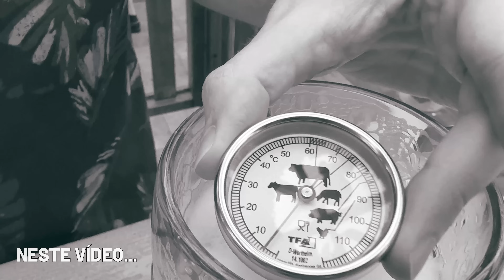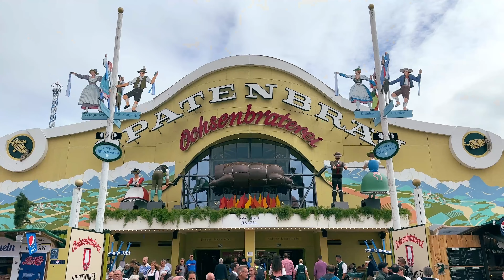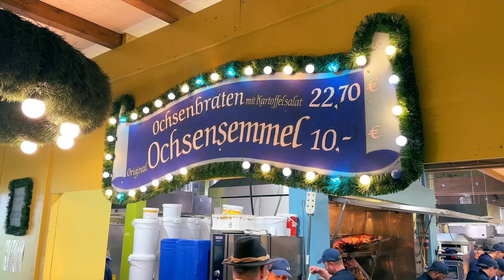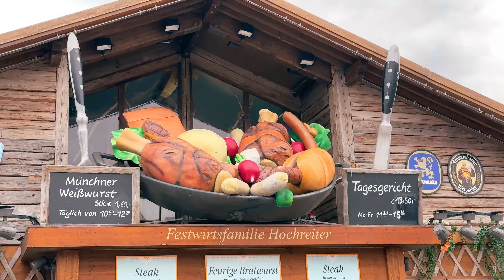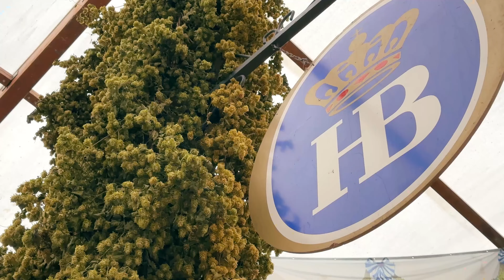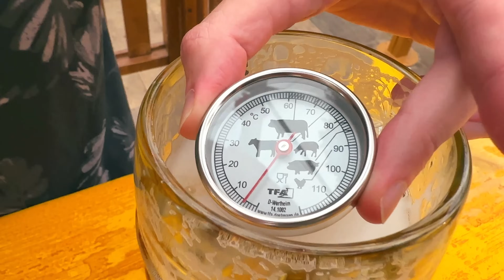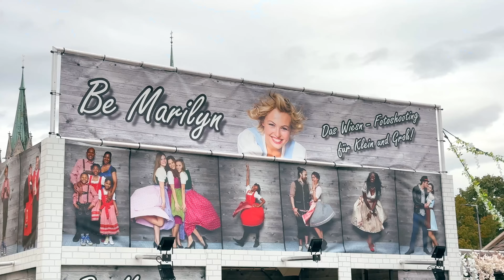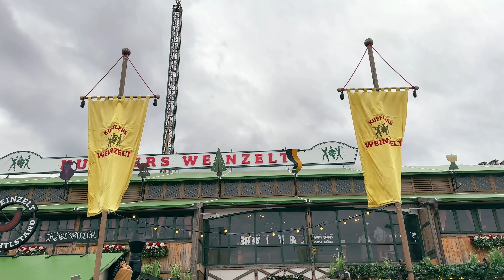🇩🇪 TUDO QUE SABIA SOBRE A OKTOBERFEST ERA MENTIRA | Alemanizando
Se prepare para a prova do B1 com a Mika Sprachkurs e agilize sua cidadania alemã

Essa foi a nossa primeira Oktoberfest em Munique e a experiência foi inesquecível!

Nesse vídeo compartilhamos nossa experiência na Oktoberfest de Munique e falamos sobre a cultura, a comida e, claro, a famosa cerveja da maior festa da cerveja do mundo.

Hallo! Nós somos a Elissa e o Rodrigo, um casal de brasileiros vivendo em Berlim, na Alemanha. Se você é brasileiro e sonha em visitar a Alemanha, não perca nossas dicas!

O que é a Oktoberfest? A Oktoberfest é uma das festas mais famosas do mundo, realizada anualmente em Munique. Ela começou em 1810 como um casamento real e cresceu para se tornar um festival de 16 a 18 dias, que atrai milhões de visitantes de todo o mundo. Durante a festa, as pessoas se reúnem para celebrar com muita música, dança, comida típica alemã e, claro, a deliciosa cerveja bávara.

Na Oktoberfest 2024,  nós provamos pratos típicos da Baviera, como Spätzle e frango assado. E a cerveja? Normalmente são mais de 14 milhões de litros consumidos durante o evento! Apenas as seis maiores cervejarias de Munique podem servir sua cerveja na Oktoberfest, garantindo qualidade e tradição.

Se você está pensando em visitar a Oktoberfest, aqui vão algumas dicas: chegue cedo, reserve sua mesa com antecedência e prepare-se para a multidão! E não se esqueça de experimentar todas as comidas.

Depois de 10 anos na Alemanha, finalmente visitamos a maior e mais famosa festa do país. A Oktoberfest de Munique nos surpreendeu muito e nos divertimos a valer!

NOS AJUDE A ALCANÇAR A META DE 500 MIL INSCRITOS EM 2024!

✈️ FACILITE SUA VIDA EM VIAGENS ✈️

Chapters:
00:00 Introdução
01:23 Tenda da Spaten na Oktoberfest de Munique
02:36 Publicidade Mika Sprachkurs
03:49 Tenda especializada em frutos do mar e a variedade de comidas na Oktoberfest de Munique
06:12 O que são as carruagens na Oktoberfest
06:57 Tenda da Hofbräuhaus  na Oktoberfest em Munique
09:13 Temperatura da cerveja na Oktoberfest de Munique
11:36 Refeição na tenda da Paulaner na Oktoberfest de Munique
14:35 Atividades para crianças na Oktoberfest em Munique
15:18 A Oktoberfest em Munique só aceita dinheiro, não aceita cartão
16:12 A pior cerveja da Oktoberfest de Munique
16:55 Tem vinho na Oktoberfest também
17:55 A cafeteria na Oktoberfest de Munique
18:36 Conclusão